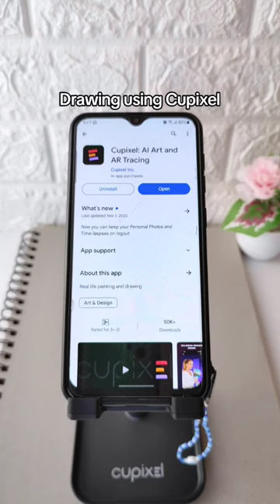Drawing a strawberry 🍓 using Cupixel app